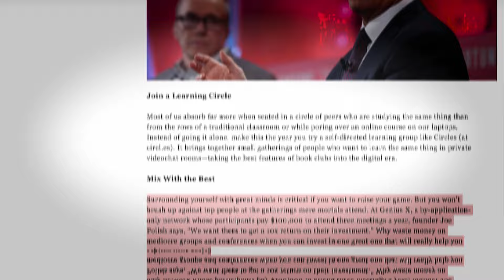Ep 23 Joe Polish: The Ultimate Entrepreneur's Road Map to Success from a Global Marketing Maverick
Welcome back to the Lee Labrada Show, where our mission is to enhance your physical, mental, and spiritual health.

In today's episode, we're honored to have Joe Polish, a remarkable individual whose influence spans across the globe. Joe is a master networker, a beacon for top motivational speakers and authors, and a regular collaborator with legends like Tony Robbins. Our journey with Joe stretches nearly three decades back, starting from our early days with fitness pioneer Bill Phillips.

This episode is packed with invaluable insights for anyone looking to carve a successful path in entrepreneurship, especially in the fitness industry or any other field. Joe will share his expert takes on effective marketing, overcoming the hurdles of starting a business, and the crucial keys to entrepreneurial success.

Joe Polish isn't just a name; he's a force behind thousands of successful businesses, generating immense wealth and featuring in prestigious publications like INC, Fortune, Forbes, and more. Today, we're diving deep into Joe's entrepreneurial wisdom, exploring his journey from a struggling carpet cleaner to an internet marketing mogul and the founder of the Genius Network.

We'll also delve into Joe's latest book, "What's in it for Them," a compelling read that shifts the focus from personal gain to adding value to others. Plus, Joe opens up about his passionate mission in addiction recovery, sharing how compassion and understanding can transform the way we support those battling addiction.

Help us keep the momentum going by sharing this podcast with someone who would benefit from it. Your engagement is what makes this community so special.

Stay motivated, lift your spirits, and remember, blessings are all around you. God bless you.

Your participation and feedback are what make our community thrive. Together, we can continue to make a positive impact on each other's lives. Stay motivated, keep looking up, and remember, blessings are all around us.